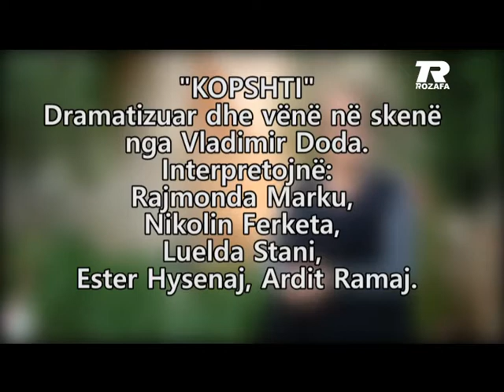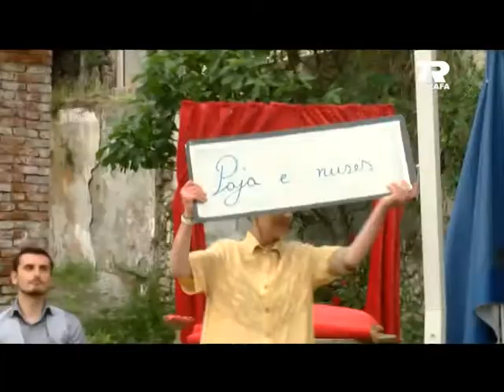Teatri "Migjeni"; "Kopshti" nga Ernest Koliqi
Teatri Migjeni, Shkodër, Albania
"Kopshti" nga : Ernest Koliqi
 Dramatizuar dhe vënë në skenë nga: Vladimir Doda
Interpretojnë: Rajmonda Marku, Nikolin Ferketa, Luelda Stani, Ester Hysenaj, Ardit Ramaj
Maj 2021